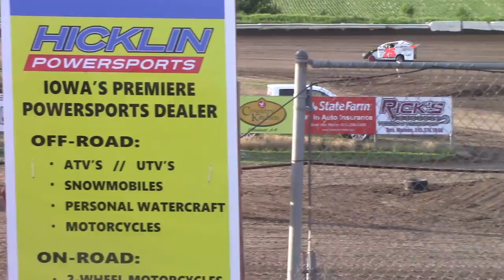SIS Batwing Heat Race 6/26/19